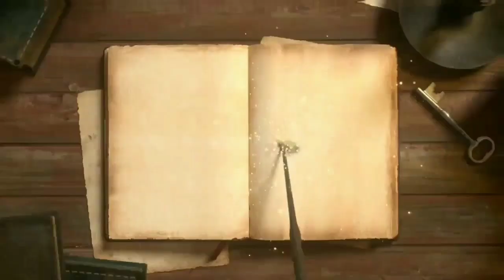new ho munda dj song 2023tangri 3 !! new ho dị song 2023purty star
new ho munda dj song 2023
tangri 3 !! new ho dị song 2023
purty star

Views
3 !! new ho dị song 2023

murgi
2023
X
purty star
murgi tangri
purty star song, purty star ho munda song, purty
star new song, purty star ho munda song 2023,
purty star ho munda song 2022, purty star all
song, purty star entertainment, purty star ho
munda all song, purty star new hO munda video
2023, purty star ho munda song 2023 dj

scription

Santhali Dj Song//New Santhali Video Dj//New Santhali Dj Remix//DjRajkumar

DJ Rajkumar Santhali

19Likes

594Views

Nov 22023

Hello Dosto I am Dj Rajkumar & Wel come to My youtube Channel (Dj Rajkumar Santhali).. Song:- Amdo Baha. Santhali Dj Song (R SHYAM ENTERTAINMENT) Original Video:- 👇👇👇👇👇👇👇   ￼ • AMDO BAHA NEW SANTALI ...   इस channal में upload की गई किसी गानें को आप पसंद करते है तो Channel को Subscribe & like करे - 🌸🌸🌸🌸🌸🌸🌸🌸🌸🌸🌸🌸🌸 कृपया ध्यान दें:- यह चैनल किसी गलत उपयोग के लिए नहीं बनाया गया है । यह केवल मनोरंजन के लिए बनाया गया है। Original creator को अच्छा न लगे तो ,हमे आवश्य सुचित करें। या, तो हमसे संपर्क या Comment करें । आपकी गाने को 24 घंटे मे हटा दिया जायेगा। कृपया copyright & strike ना करें. 🚫🚫Don't copyright strike🚫🚫 My YouTube Channel:_ 👇👇👇👇👇👇👇👇👇👇👇👇👇👇👇 (1) Santhali :- 👇👇👇👇👇👇👇👇👇   ￼ / @santhalidjmixx8817   :- 👇👇👇👇👇👇👇👇👇👇👇👇 🌐Instagram:-👉 Link...Channel ke About me hai 🎼🎼🎼🎼🎼🎼🎼🎼🎼🎼🎼🎼🎼 🌷🌷🌷🌷🌷🌷🌷🌷🌷🌷🌷🌷🌷🎵🎵🎵🎵🎵🎵🎵🎵🎵🎵🎵🎵 Santhali Dj Song,Santhali dj,Santhali dj 2023,nonstop Santhali dj,Santhali dj music, New Santhali Video, Santhali song, New¹ Santhali dj Song, Santhali dj 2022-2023,New Santhali nonstop dj songs,New Santhali full video, New Santhali remix songs,nonstop dj song, viral Santhali dj,Santhali Special dj,Santhali Special dj song, dj,mix by dj Rajkumar, dj Rajkumar, Santhali music video, New Santhali Video 2023,Santhali full video songs, Santhali song, Santhali gonna,Santhaliu dj ganna,Santhali traditional songs, Santhali album,super hit Santhali New song, million view Santhali songs, DjRajkumar Marandi, Khandhar, Santhal

Mere disclaimer🤣🤣 Mere channel Mein Koi Bhi gana Apna Nahin Kisi Ko Bhi Koi dikkat Hai To comment Karke yaar Kisi Ke jarie Humko Khabar Karen 24 ghante ka gana delete kar dunga